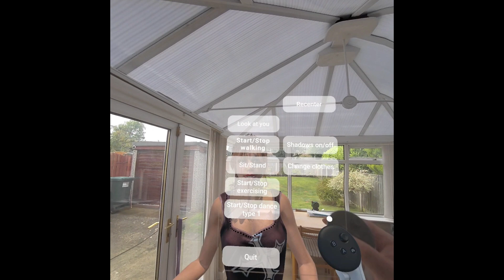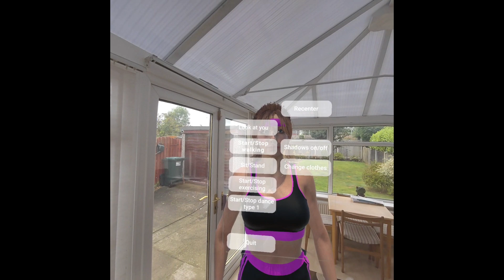Quest 3 MR - TykeAI - interactive AI avatars - multilingual ability and new AI integration update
Hi there 👍

Quick vid to show how far I am into integrating a new AI system and showing the new multilingual ability. The main thing that doesn't work at the moment is voice activation of dancing, exercising etc, but these work fine via the menu. All the features/options work apart from image analysis and the chat bubble, but I will get them working.

The avatars can now, if enabled, speak many languages, which is a fantastic bonus of the new AI product (Convai). A drawback is the avatars cannot have customized personalities etc at the moment, I'm going to make a request to Convai to add this as a new feature. EDIT: my mistake, they do allow customization of avatars, in fact they allow the user to create their own avatars with a personality defined by them, very cool!

I'm sad about losing the Inworld license but thankfully Convai seem to have a great product, it's making the transition not as painful as I thought it would be.

Unexpected Bonus 👀 - the avatars size can now be increased or decreased however much you want, you want a 50 foot giantess? No problem 😁

I'm hoping to have the app acceptable for use by September 9th (when the Inworld license ends), I've paid upfront for a years subscription from Convai so hopefully that'll secure things for at least the next year.